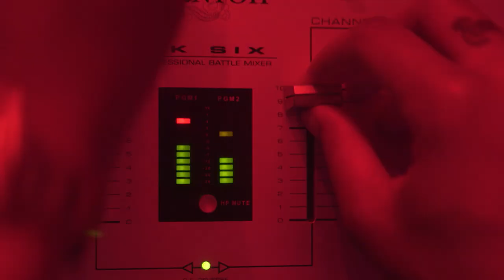Carita La Nina x Jody Koenders – DiSKO (As I Am)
September 8th can be written down as the day we’re one song richer, presenting: ‘DiSKO’ by Carita La Nina and Jody Koenders.

Carita La Nina and Jody Koenders glued one selfs to each other in the studio and created this masterpiece. ‘DiSKO’ even became the official soundtrack of the sports brand Sinner commercial ‘Sinner - As I Am’, which aired on National TV last April.

Carita La Nina, well known for her collaboration with Dash Berlin - called ‘Dragonfly’ which was received with great international success, hasn’t sat still these past months. Gigs in Japan and beyond, overtime in the studio and several releases kept Carita making the right moves. Among the releases this year includes 'DiSKO' produced in collaboration with talented Dutch producer Jody Koenders.

After a bad incident during his professional snowboard career, Jody decided to focus more on his music and we’re happy he did. Establishing his own record label Eskill Records in 2012 gave Jody the opportunity to make this him home base for his very own productions like ‘Quantum’ and ‘Superhome’. Teaming up with miss Carita resulted in ‘DiSKO’ and an exceptional video with a greater message behind it was created by the creative guys of Studio Raar.

The video tells a story about what is an issue that is currently moving around youngsters, which is the peer pressure of what is acceptabel & what not. A few among us seem to have a self-image, that doesn’t reflect reality. Don’t look for the illusion or things you are not. Make sure you find the happiness in yourself.

Enjoy and make sure you follow Carita La Nina and Jody Koenders here:

Concept, DOP & Edit by Studio Raar.